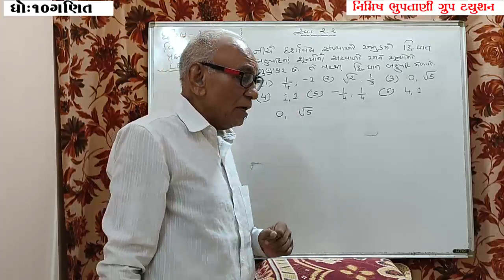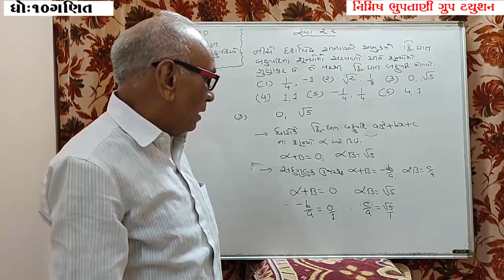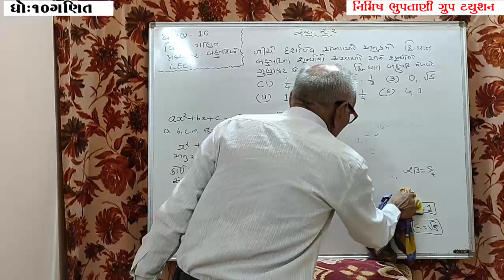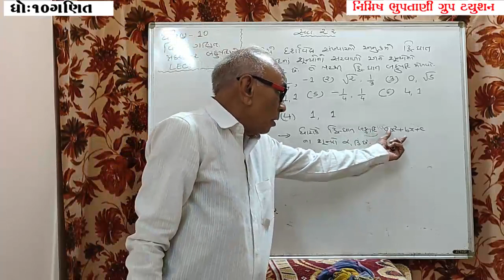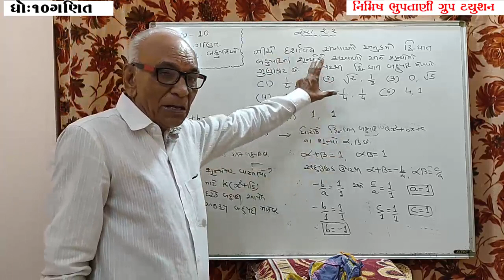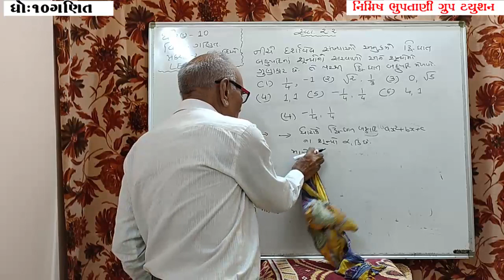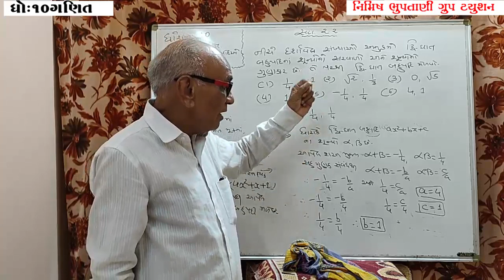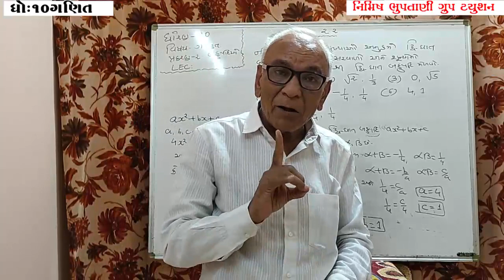STD 10 MATHS CHAP 2 LEC 11